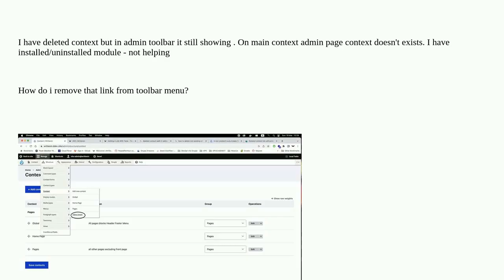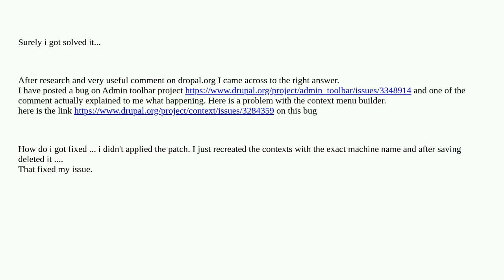Deleted context link still exists in admin toolbar menu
A special thanks goes out to the community

  9 configuration toolbar